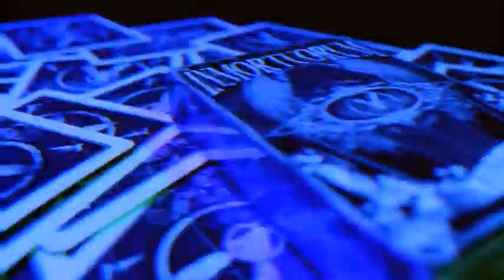Saturn Magic -Inmortuorum Deck by Dan Sperry - Trick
to purchase this item or view our fantastic range of other magic products